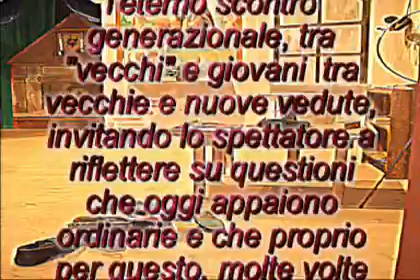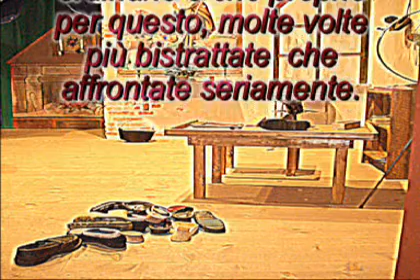Promo El Filosofo presentazione web.mpg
Presentazione commedia El Filosofo de Mazzurega, compagnia Teatrale amatoriale NUOVI GIOVANI di Trevenzuolo.
Per vedere il promo della commedia:
promo el filosofo commedia web parte 1 - parte 2  - parte 3